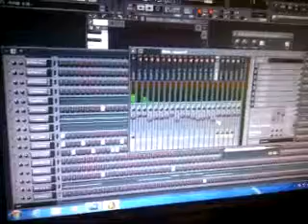July 11, 2013 6:38 PM